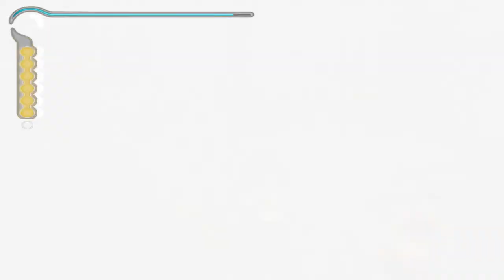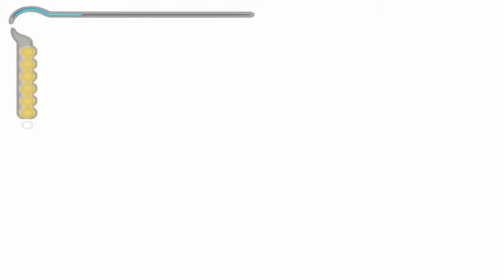Prince of Persia: The Sands of Time #9 | PC | Daybreak